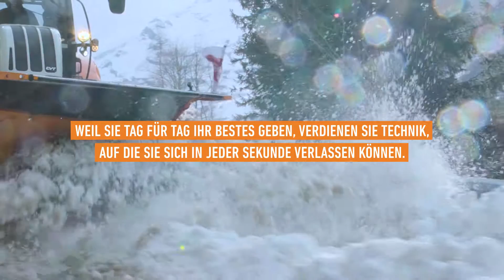Schneeräumen am Großglockner mit STEYR Kommunaltraktor und Hydrac Wintergeräten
Schneeräumung auf der Großglockner Hochalpenstraße mit einem STEYR Profi und einen STEYR CVT in Kommunalausstattung in Kombination mit Hydrac Schneeschild und Schneefräse.